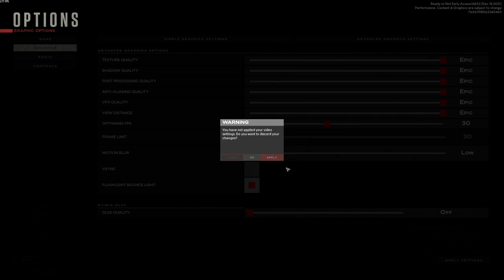【Ready or Not】実況#1 "だらしないリーダーですまないSWATチーム"【早期アクセス版】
2021年12月18日より早期アクセスが解禁されたSWATゲー Ready or Notをお試しプレイしていきます。
AI操作がかなり難しいので少しずつ慣らしていきます

OS: Windows10 64bit
CPU: Core i9-10850k
RAM: 64GB
GPU: RTX3090 24GB
キャプチャボード: Monsterx u3.0r or AVerMedia Live Gamer 4K GC573
キーボード: K65 RAPIDFIRE Cherry MX Speed RGB COMPACT
マウス: logicool g402
ヘッドセット: Logicool G G933s無線仕様
マウスパッド: Logicool G G240t
所持中の家庭用ゲーム機:

【サブ機】
OS: Windows10 64bit
CPU: Core i7-7700K 4.2GHz
RAM: 16GB
GPU: GTX1080Ti 11GB+Asetek